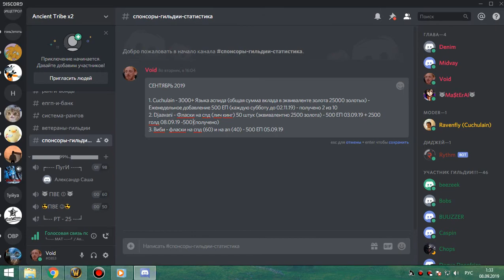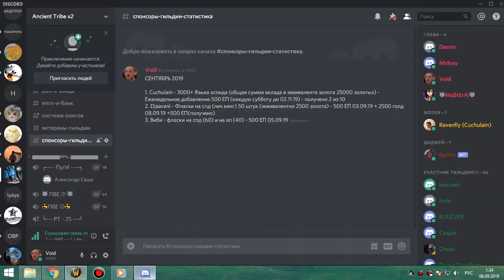1я часть Лана, Синдра и Лич 25об по кд фурик 07 09 19